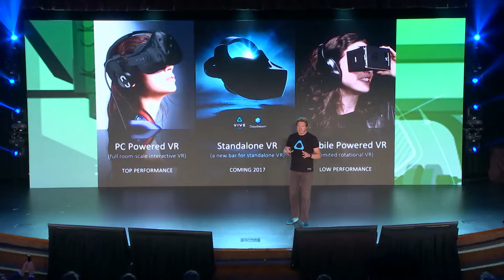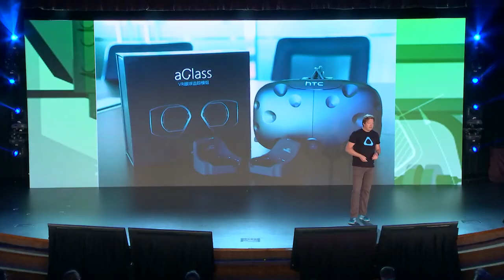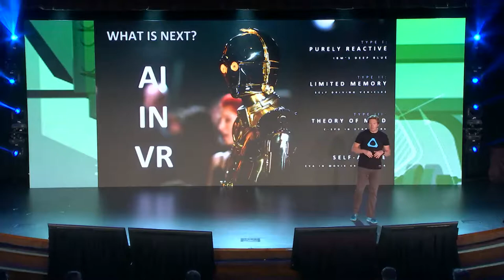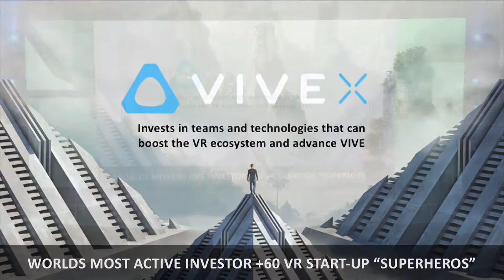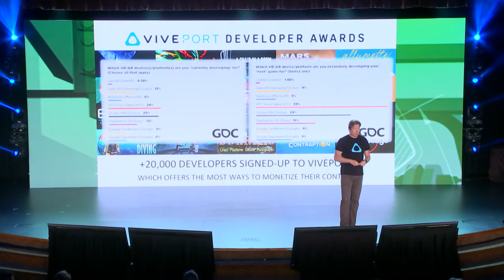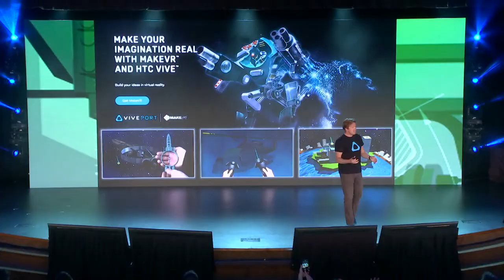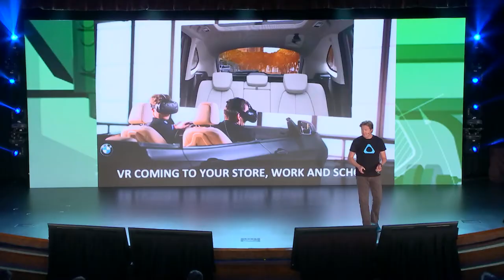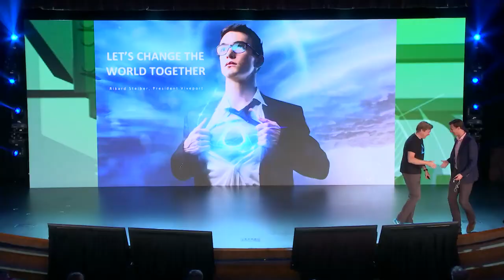Rikard Steiber (Viveport & SVP Virtual Reality, HTC Vive): Expanding the VR Ecosystem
Rikard Steiber, President Viveport & SVP Virtual Reality, HTC Vive

A talk from the Inspire Track at AWE USA 2017 - the largest conference for AR+VR in Santa Clara, California May 31- June 2, 2017.

VR came into living rooms less than a year ago and has already captured the public imagination in a way that's reminiscent of other rapidly mass adopted technology. Yet VR's potential is greater than a single device category or computing platform. The immersion of VR and its application in areas ranging from games and entertainment to education and enterprise positions it as the next mass adopted medium. The question is, when will we get there? This session looks at how consumer and enterprise facing initiatives will drive VR forward in the years to come.